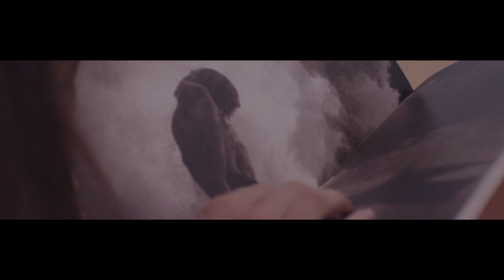Foolish Game (feat Deary's) (Evolution Vocal Mix) Jjos & Fede Garcia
Pasos de sirena (in search of the mermaid)
I know i'm out of control
d'ont want to let you go ...  go go go go
i never really had you
Anyway

Just a foolish game , i'm playing
And i know you hatte those games
You got me all mixed up
and i can't think straight
I can't breathe 'cuz i'm hesitating

When i feel like all
I need is you

When it feels all new
just being with you

It's late but i'm not
tired of thinking about you
But i know you're
thinking about her

So i know i gotta go

What a foolish game
I'm in

I'm sorry i got jealous that time
I felt so insecure
I know i said some things wrong ...but
But i didn't mean any harm
I felt like you were putting me down
When i should've been laughing along

Cause i feel like all

Just a foolish game  i'm in
Just a foolish game  i'm staying